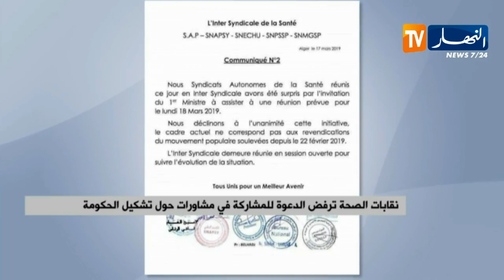عبد الحفيظ ميلاط : " أهم معاقل الحراك الشعبي كان الجامعة ..وهذا أمر مُشرّف !! "